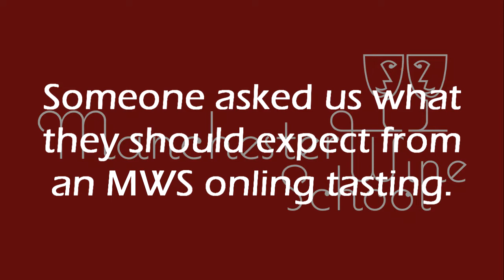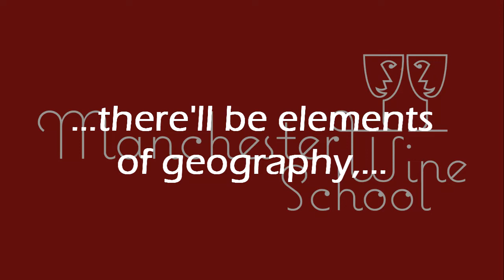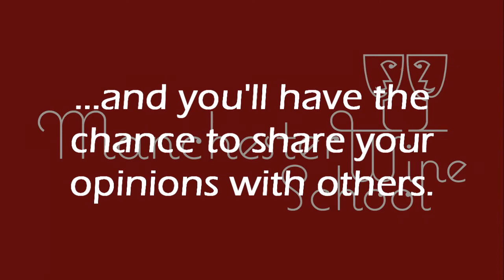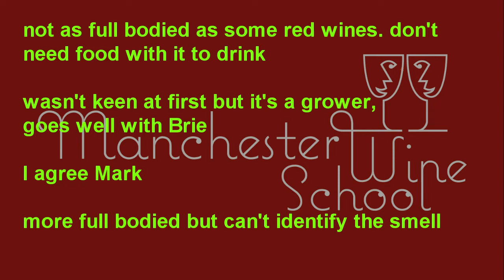Ever wondered what goes on at an MWS Online Tasting?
We've recently begun doing online tastings at Manchester Wine School and they're going down a storm. here's a little taster of what you can expect...